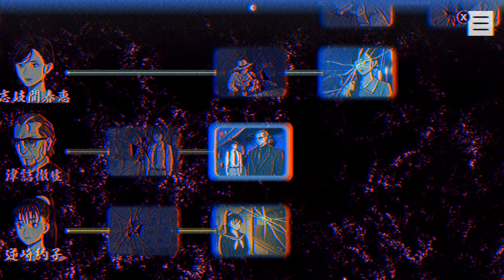マジでふざけんな｜パラノマサイト #6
サムネホラー感軽減させるつもりだったけどあんま意味無さそう。